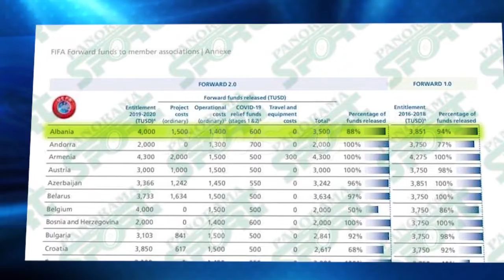Fondi i FIFA-s, reagon FSHF/ Ka dhënë 1.5 mln dollarë, çdo qindarkë e monituar